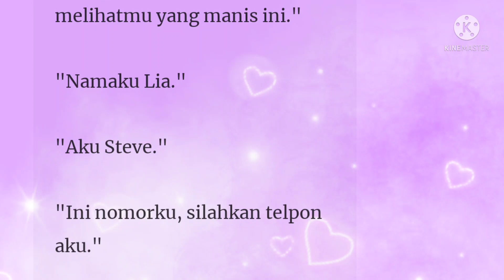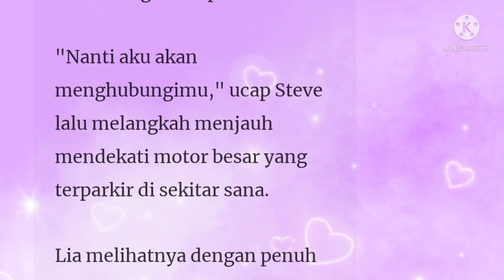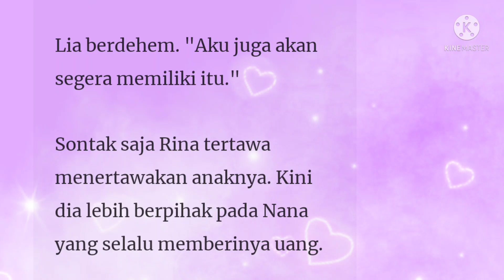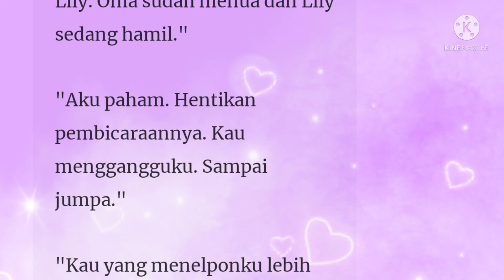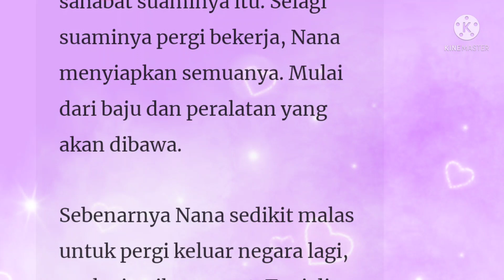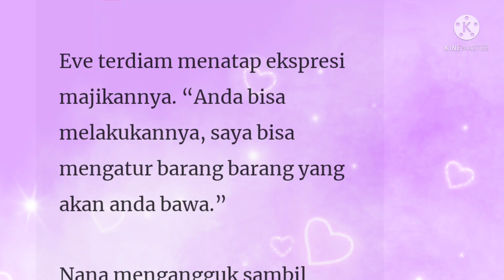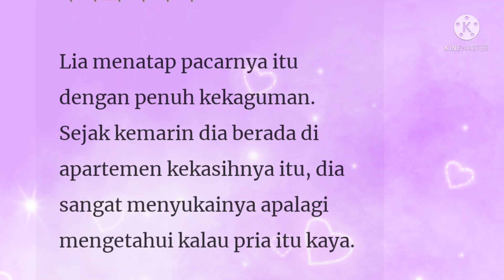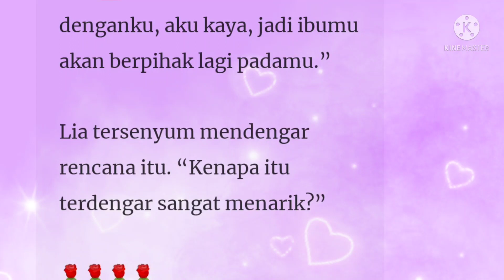Gadis Desa Istri CEO Episode 80-81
Penulis : Red Lily

Sebastian Merupakan seorang pengusaha kapal pesiar yang mendunia. Seluruh hidupnya dia curahkan untuk gairah dan kesenangan.  Dia dikenal sebagai pemain wanita, lady killer dan pria berhati dingin.
Memiliki rahasia menyakitkan di masa lalu, seorang gadis desa yang rencananya akan dia permainkan merubah segalanya.

Apa yang sebenarnya terjadi? Mengapa Sebastian tergila gila pada gadis desa yang pernah melemparinya sandal??

Novel populer, viral, keren, presdir, ceo

Most Popular Romantic Novels
Author : Red Lily

Sebastian is a global cruise ship entrepreneur. His whole life he devoted to passion and pleasure. He is known as a female player, lady killer and cold-hearted man.
Possessing a painful secret in the past, a country girl he plans to play with changes everything.

What really happened? Why is Sebastian crazy about the country girl who threw sandals at him?

Popular novel, viral, cool, president, CEO